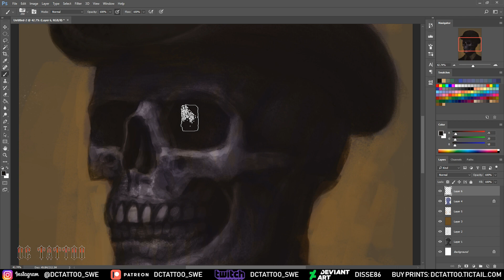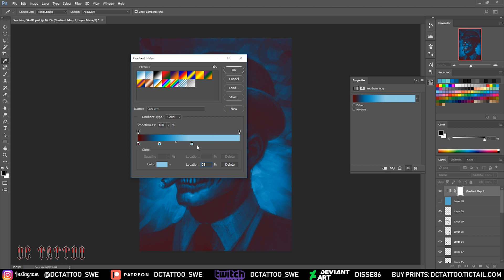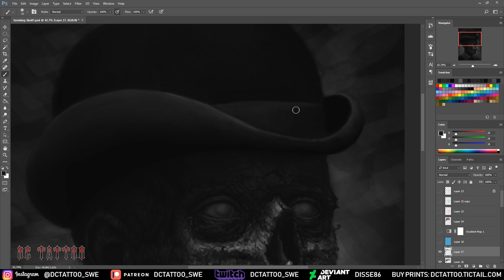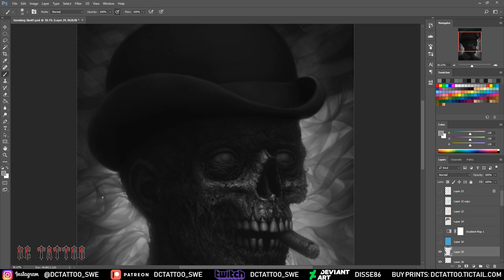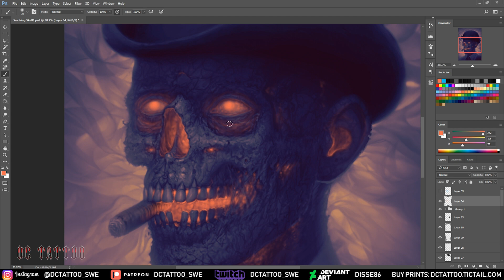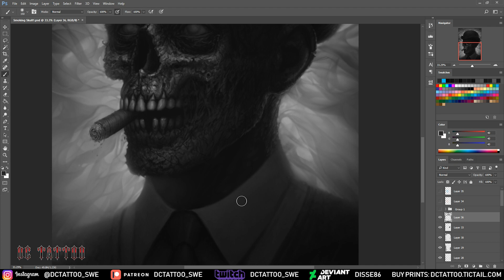Speedpainting - "Lit 2018" (FAST VERSION)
I don't know if I should call this is a remake of my old painting or part of a series, but I had fun painting it anyway.

I really like the old one, but I made it look more like a traditional painting with lots of texture and a bit "sketchy". So this time I wanted to paint it in my "usual style", with more details and make it a bit dreamy. And also another hat and a cigar..

I'm happy with how it came out even though I almost gave up on it for a while...

This one took about 8 hours.